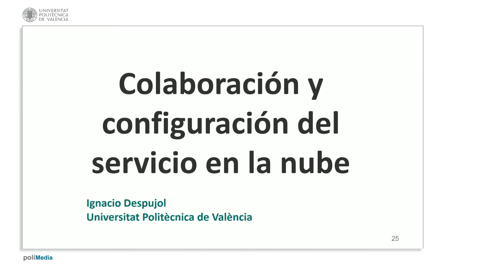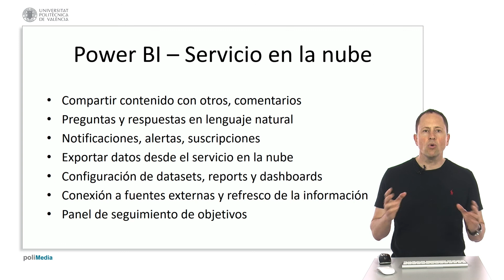MOOC Power BI. Índice módulo colaboración servicio en la nube | 126/136 | UPV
Título: MOOC Power BI. Índice módulo colaboración servicio en la nube

Descripción automática: En este video, se examinan las funcionalidades de colaboración y configuración del servicio en la nube de la plataforma. Se detalla cómo compartir contenido con otros usuarios, una característica premium, y cómo conceder permisos para que terceros puedan reenviar paneles e informes. Se muestra también cómo manejar los comentarios en la plataforma, utilizando "@" para mencionar a usuarios específicos.

Además, se introduce la herramienta de preguntas y respuestas basada en inteligencia artificial, y cómo los creadores pueden preconfigurar cuestiones útiles para los usuarios. Se aborda el sistema de notificaciones de la plataforma, incluyendo la configuración de alertas personalizadas en visualizaciones específicas y sus opciones de envío por correo electrónico.

Se mencionan las formas de exportar datos, como CSV o Excel, además de generar informes en PDF, Power Point o como página web interactiva con URL pública.

El video también cubre cómo configurar y conectar conjuntos de datos con fuentes externas y la actualización de datos locales mediante una aplicación sin necesidad de permisos de administrador. Por último, se presenta la funcionalidad experimental "Objetivos", que permite manejar paneles de seguimiento de objetivos en una sola pantalla para monitorear el progreso de indicadores clave.